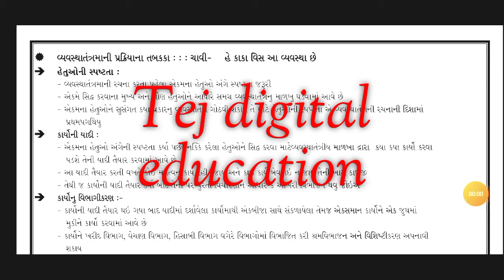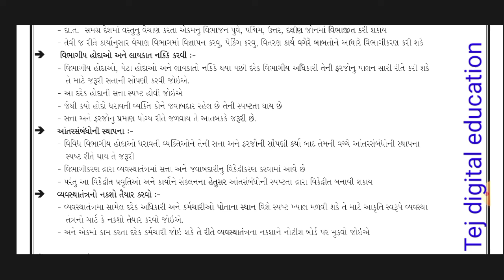ધો.12 B. A. પ્રકરણ 4 પ્રશ્ન 2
12 B.A. પ્રકરણ 4 વ્યવસ્થાતંત્ર
સામાજિક ધાર્મિક અને શૈક્ષણિક વીડિયો જોવા માટે ચેનલ ને સબ્સ્ક્રાઇબ કરો.,
સતાધાર નો ઈતિહાસ પરબ નો ઈતિહાસ રામાપીરનાપરચા જેવા સામાજિક વીડિયો જોવા માટે ચેનલને સબ્સ્ક્રાઇબ કરો
હા ચેનલમાં તમને જનરલ નોલેજ ના વિડીયો અને દેશી દવા ના વિડીયો પણ જોવા મળશે
જે રોગ ના વિડીયો ની જરૂર હોય તે કોમેન્ટ બોક્સમાં લખો